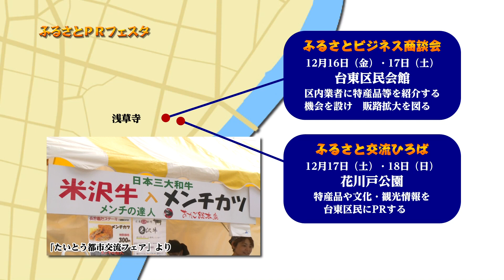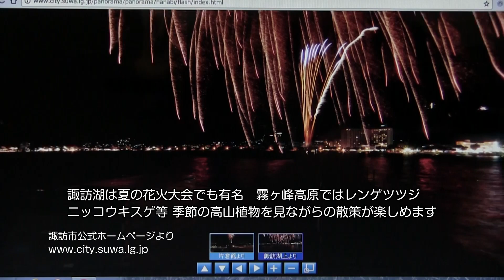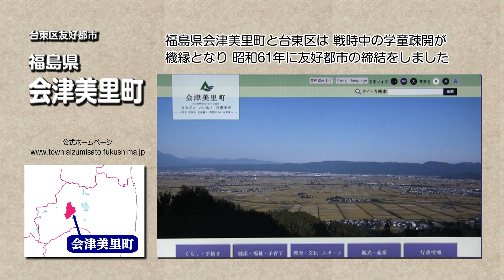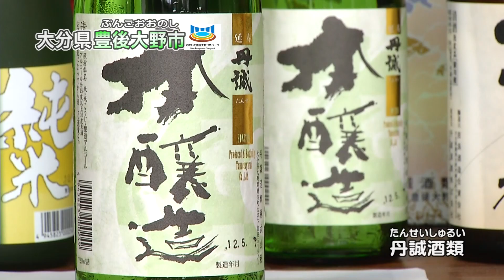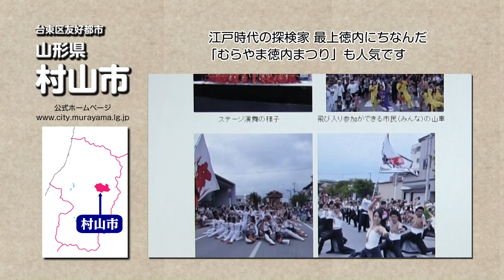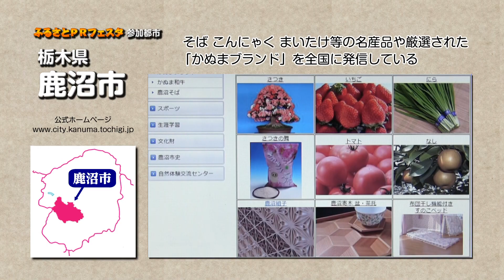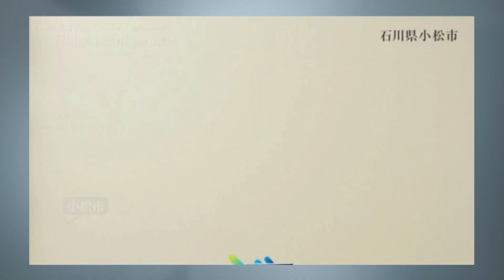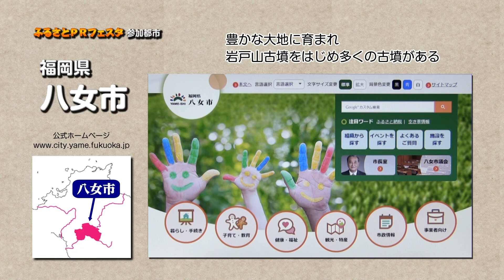ふるさとＰＲフェスタin台東 （2016）・・・このイベントは終了しました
〔台東区制作番組〕 制作：平成２８年度
このイベントは終了しました。　ご来場ありがとうございました。

「ふるさとＰＲフェスタin台東」を下記日程で開催いたします。
是非ご来場ください。

◆ふるさとビジネス商談会（事業者向け商談会）
　　日程：平成２８年１２月１６日（金）～17日（土）
　　　※１２月１６日（金）は午後１時から午後５時まで
　　　※１２月１７日（土）は午前１０時から午後４時まで
　　会場　台東区民会館９階ホール

◆ふるさと交流ひろば（区民向けＰＲイベント）
　　日程　平成２８年１２月１７日（土）～１８日（日）
　　　　　　午前１０時から午後４時まで
　　会場　花川戸公園（南側）